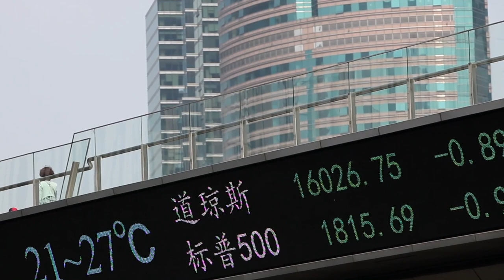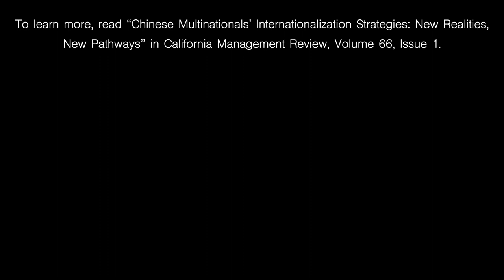Chinese Multinationals’ Internationalization Strategies: New Realities, New Pathways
This article discusses how Chinese multinational enterprises internationalize in an era of increasingly fractured globalization. It introduces new perspectives that identify and describe four strategic pathways these multinationals employ while acquiring strategic assets and building and leveraging capabilities to increase value from their international presence. The pathways—bouncing up, down, sideways, and back—depend on the multinationals’ strategies and the evolution of their internationalization. The pathways are distinct yet intertwined and influenced by powerful non-market forces, including geopolitical tensions (U.S.-China rivalry in particular) and Chinese domestic regulatory intervention. These dynamics manifest themselves in globalization, de-globalization, and re-globalization shifts.

Based on the article: "Chinese Multinationals’ Internationalization Strategies: New Realities, New Pathways" by Peter Zámborský, Zheng Joseph Yan, Snejina Michailova, and Vincent Zhuang

Video production: David Salisbury